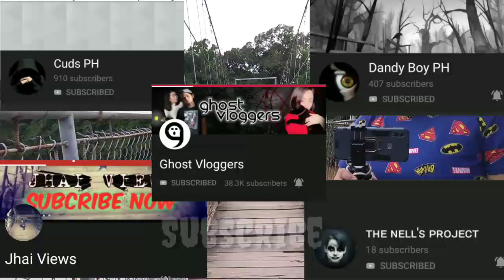Maragondon Haunted bridge! Wala akong kinakatakutang multo ,elemento o aswang maliban sa heights -_-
Cavite Haunted bridge! Caingin bridge

follow my...

and also follow my friends